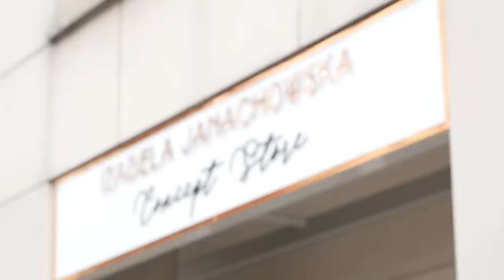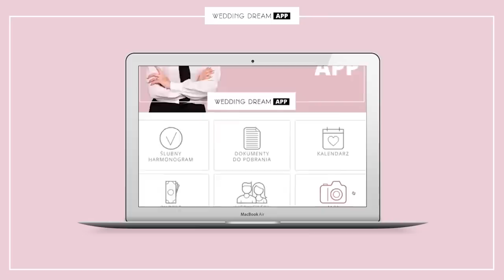Takiej metamorfozy jeszcze NIE było! | Pan Młody prawie uciekł 😳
Metamorfozy Panny Młodej pojawiały się na moim kanale wielokrotnie, z resztą śluby generalnie uchodzą za babski temat💫. Jak więc w moim Concept Store odnajdą się Panowie? 🤭 Poznajcie Szymona i jego świadka, Maksa! 🤵

🤵Wszystkich przyszłych Panów Młodych i ich osoby towarzyszące zapraszamy do Izabela Janachowska Concept Store lub na

🥰Wszystkie modele z mojej kolekcji dostępne są w Izabela Janachowska Concept Store na ul. Chocimskiej 16, a wybrane kreacje znajdziecie również na